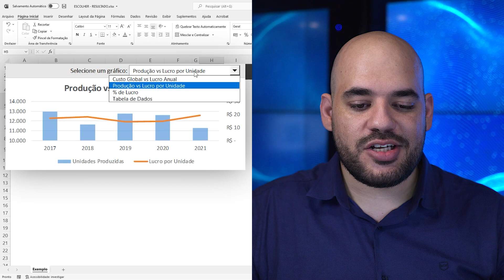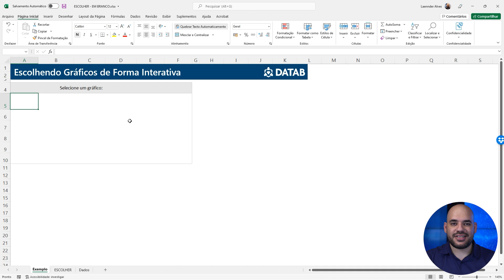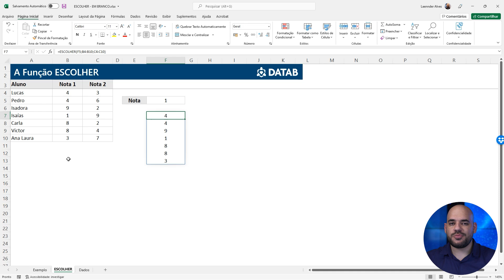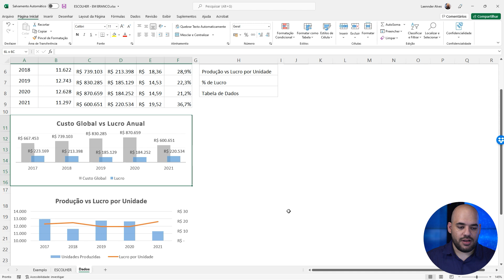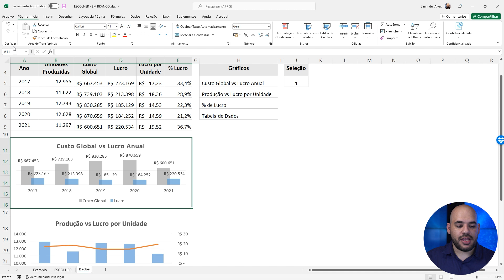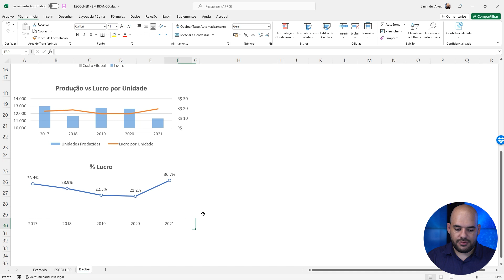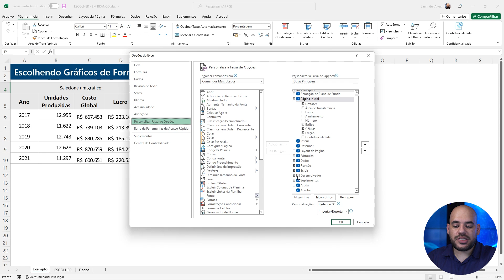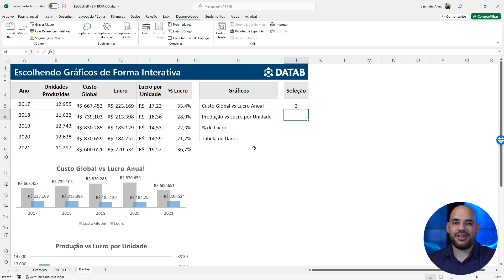[Excel] Escolhendo Gráficos de forma Interativa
A falta de espaço pode ser um problema algumas vezes.
E nestes casos esta técnica pode te ajudar a exibir diversos gráficos utilizando o mesmo espaço utilizando um menu interativo.